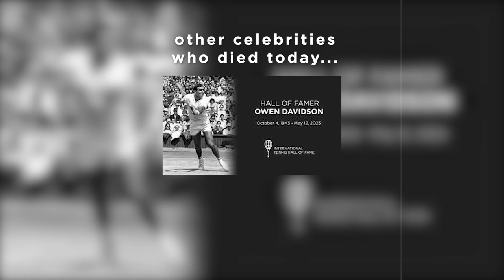PASSED AWAY IN FRONT OF THE DOCTORS! A LEGENDARY TENNIS PLAYER! HE WAS HIS BEST FRIEND! URGENT NEWS!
Tennis has lost another legend. Owen Davidson, a 13-time doubles Grand Slam winner, has passed away at the age of 79. His death has left his peers, friends, and fans devastated. Davidson’s name will forever be etched in the memories of tennis lovers, as he was considered the “most accomplished mixed doubles male player in tennis history” by the ATP Tour. Davidson’s name resonates with the greats of tennis, he teamed with Billie Jean King to win eight major trophies. King tweeted, “Owen was the only man with whom I could win the Mixed @Wimbledon. Our hearts are broken, but we find peace in the lifetime of wonderful memories we shared with our friend Davo.”

His dedication to the game spanned across decades, winning 11 mixed doubles Grand Slam crowns and two in men’s doubles from the early 1960s to the mid-1970s. He became the first tennis player to win a match in the Open-era, beating John Clifton in the first round of the British Hardcourt Championships in Bournemouth in 1968. In 1967, he became just the third player ever to earn all four major mixed doubles titles in the same year.

Davidson's name is synonymous with greatness. His partnership with Billie Jean King will always be remembered by the tennis fraternity. They won four Wimbledons, three US Opens, and one French Open. Their greatest victory came in the 1971 Wimbledon final, where they defeated Margaret Court and Marty Riessen 3-6, 6-2, 15-13 in a nail-biting encounter. Davidson’s achievements earned him a place in the International Tennis Hall of Fame in 2010. Tennis has lost a true Aussie legend, and the world of tennis is a little sadder today. Rest in peace Davo, your legacy will live on forever, and you will be missed dearly.